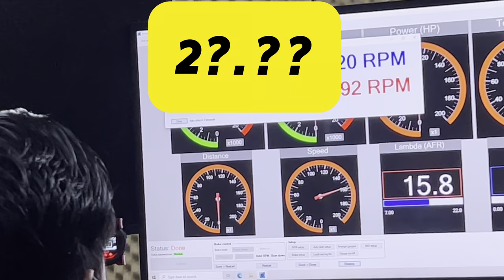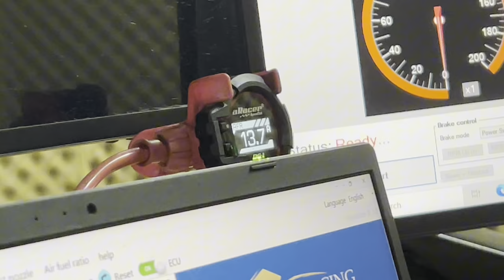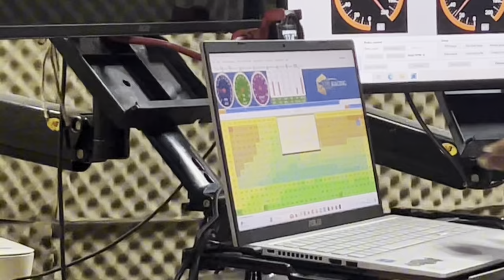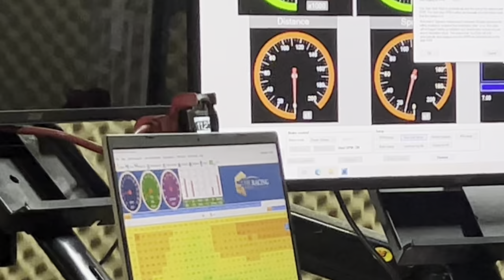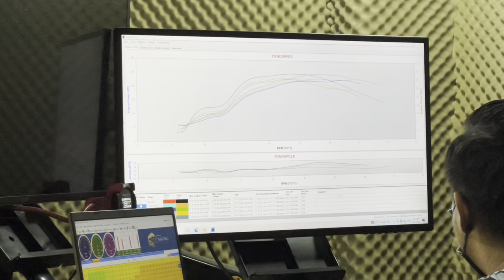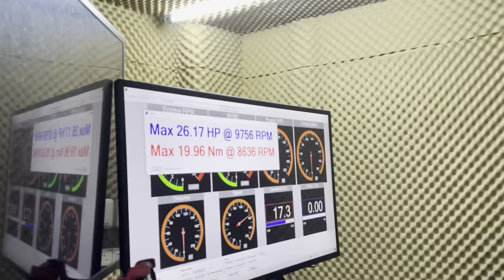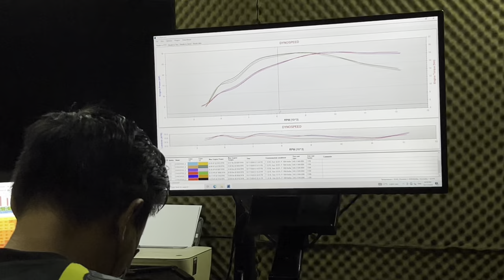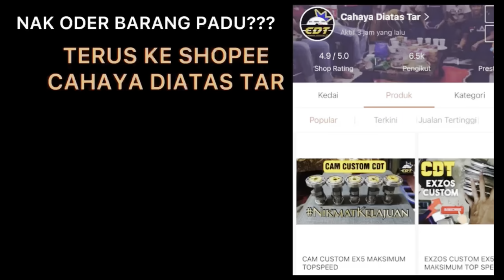Y15ZR PADU PAKAI ECU LHK RACING NAIK DYNO,HORSEPOWER MENGILA!! SPEC 63 HIGHWAY